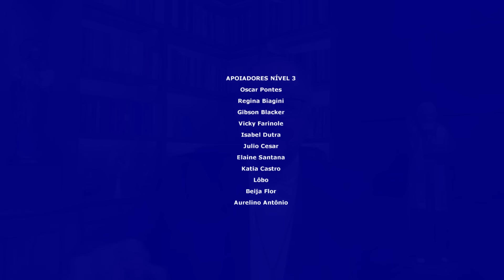19.09.2024 - ORAÇÃO DA MANHÃ - Tema: Sejamos sinais de Cristo